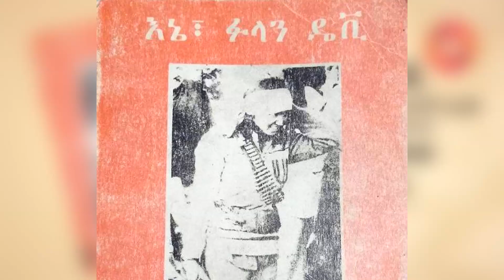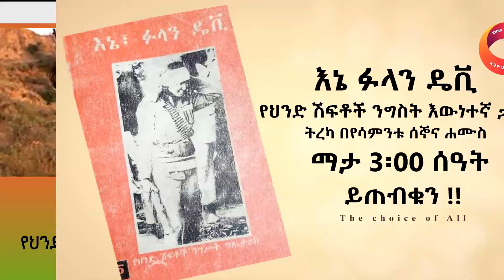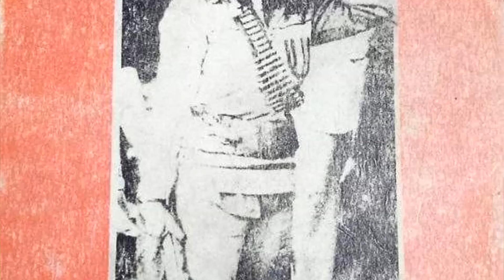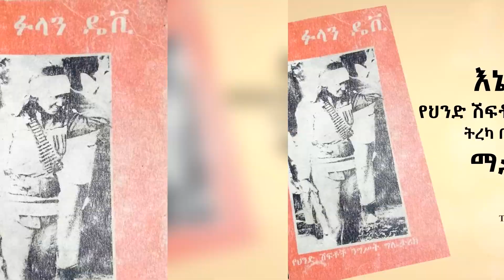እኔ ፉላን ዴቪ እውነተኛ ታሪክ ክፍል ሃያ ሁለት I Phoolan Devi, The true story of the Queen of Indian Bandits Part 22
እኔ ፉላን ዴቪ እውነተኛ ታሪክ ክፍል ሃያ ሁለት (22)
Phoolan Devi, the true story of the Queen of Indian Bandits Part Twenty two
እኔ ፉላን ዴቪ
የህንድ ሽፍቶች ንግስት እውነተኛ ታሪክ
 ትረካ በየሳምንቱ ሰኞና ሐሙስ
ማታ 3፡00 ሰዓት
 ይጠብቁን !!
Top insurance in world | insurance companies | Best car insurance

Youtube celebration

ታጠቅ ሚዲያ • Brex habeshawi • አፍሪካ ቲቪ • donkey youtube • ድንቅ ልጆች • Ethiopia viral video • New wollo tube • New Amharic • ነሺዳ Oromo • አዲስ ነሺዳ •  መንዙማ • ደሴ • አይመኒታ • Minber

nejahtravel • Nejah Media • Minber tube • Fasika Tube